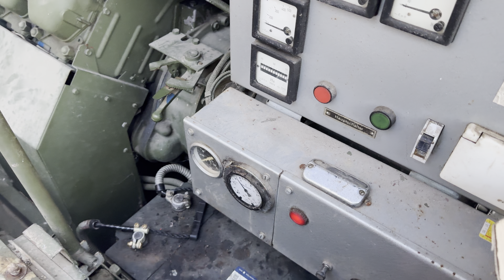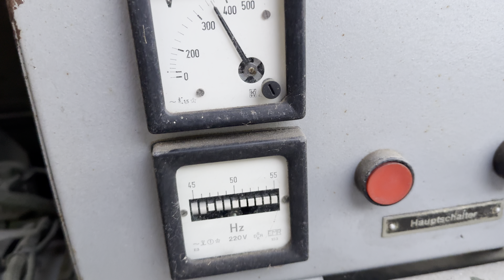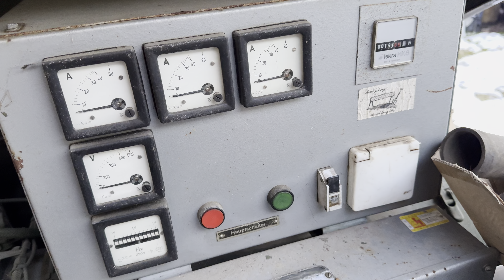Kaltstart 20 kva Notstromaggregat mit 4 Zylinder gt124 Motor